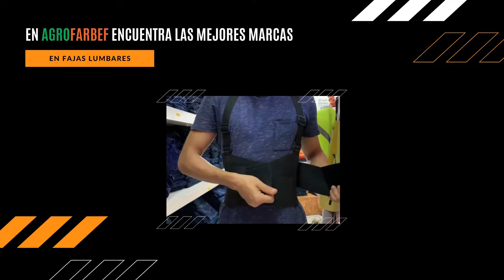Faja lumbar para trabajos con mucho peso. AGROFARBEF LTDA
Video con derechos de autor, copyright.